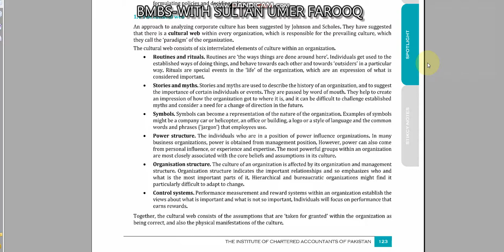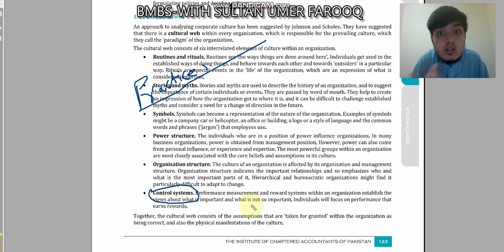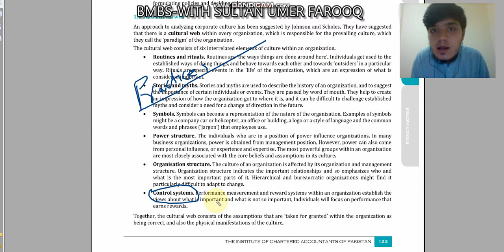CULTURE CHAPTER 5 PART 4 (CONTINUED)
ending of cultural web :)